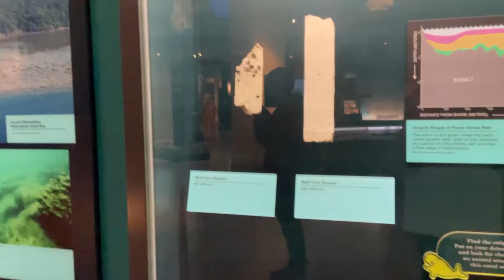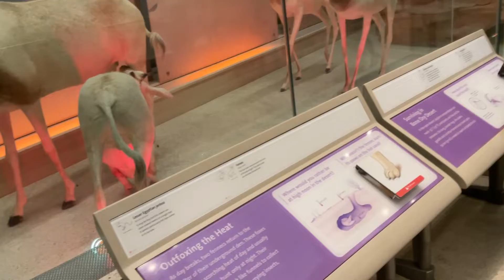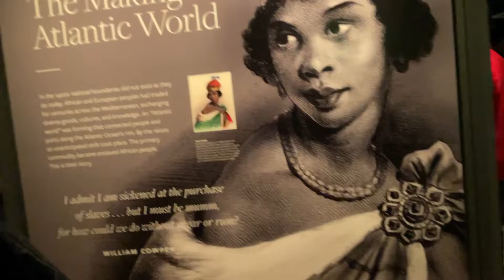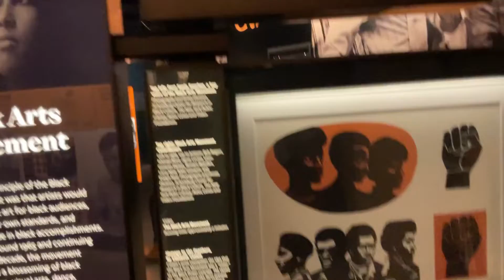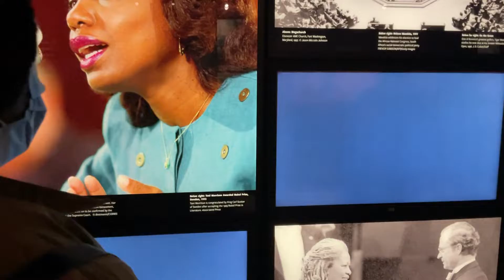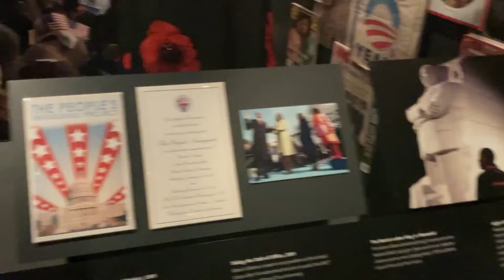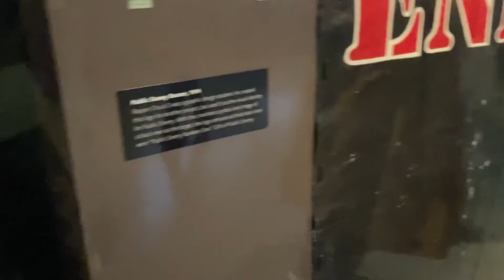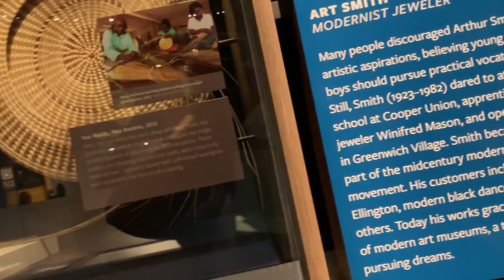🌸DC Vlog🌸: African American Museum🧚🏿‍♀️, Karaoke🎤, White House, Spring Break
DC Vlog:

this vlog just consist of me being in DC for about 3 days so I hope you enjoy the video.

Places I went in this video:
- National Museum of Art
- National Museum of Natural History
- Smithsonian Museum of African American History
- White House
- Karaoke
Links to Stuff in the Video -
- Artificial fake Greenery
- Heart Mirror
- Portable Shower Caddy
White Rug
Lap Desk
Pink Rug

Sorry these are all the links if you  see something else that's not listed and you want to know where its from then let me know.

Don't forget to stream Do it like this on all platforms!!

               Stan P1Harmony, SF9, Purple Kiss Everyone !!!

Guide to the groups I Stan video if you want to stan them and you learned about them from my video or even if you just like watching those video this is by different channels (not my videos) and its really helpful guide because it really just gives the basis of the information about them and isn't to much also up to date also. If you watched the video and want to learn more about them you could always DM on my instragram and or on my twitter doesn’t matter which one I will answer from any of them. I also will be adding a guide to P1Harmony as well just in case you want to also stan then there also one of my ult groups hope you stan them in the future.

Amazon Book Wish List =
Amazon Random Wish List =